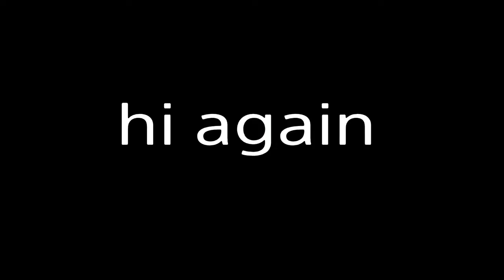Gta V is fun again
Its a part 2 wooo